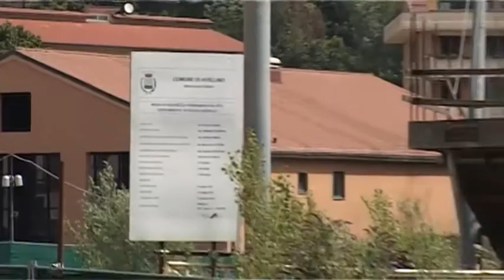" Il centro storico rischia l'isolamento "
Il parroco di Costantinopoli,Don Emilio Carbone,fa appello all'amministrazione  per far rivivere il centro storico